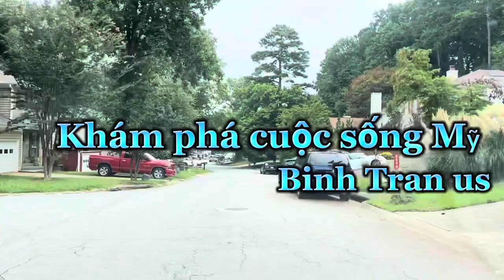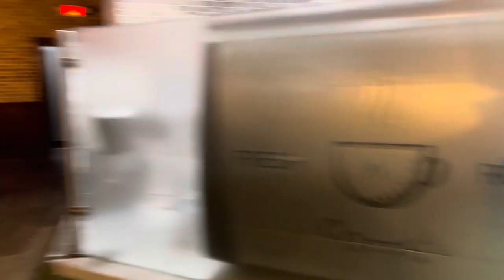Khám phá ẩm thực Á châu mới tìm thấy nhà hàng lẩu nướng BBQ hàn quốc ăn trưa cực rẻ có $.19/ 1người